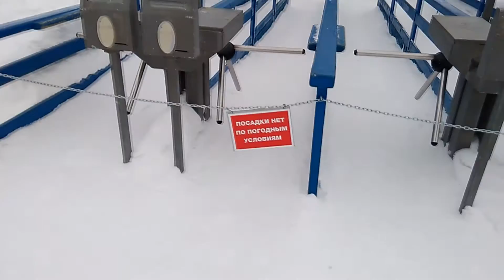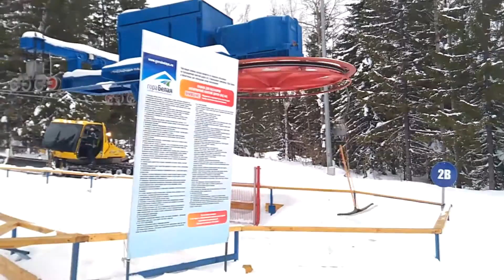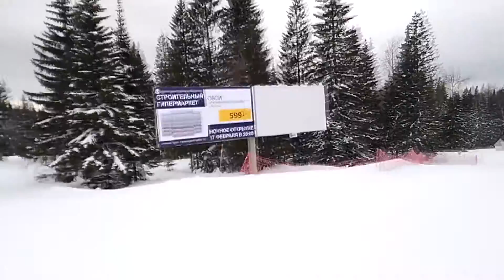Гора Белая в марте - первый взгляд на горнолыжный комплекс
Покатушки на ГЛК гора Белая, погода правда не очень.
Склоны для лыж не самые интересные, для сноуборда наверно прикольнее. Сам центр для Урала очень комфортабелен, сайт
Видео личное, претензии к качеству не принимаются :) спасибо :)
Первая песня - Домбайский вальс Визбора, вторая ВИА Пламя вроде.